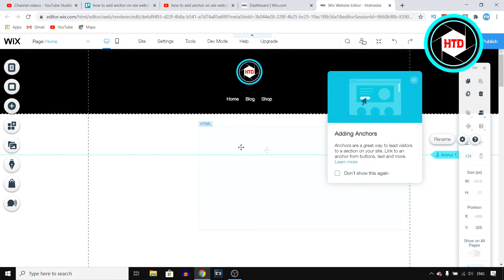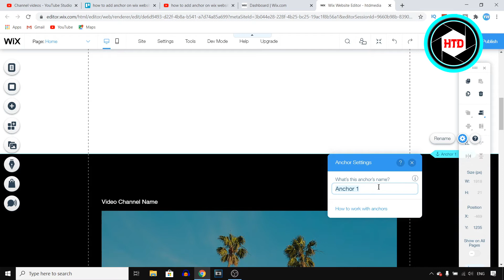How to Add Anchor on Wix Website (2025)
Learn How to Add Anchor on Wix Website

In this video I show you how you can add an achor on your wix website. This is a simple video that shows you how you can add anchor on your own website without any complicated steps.